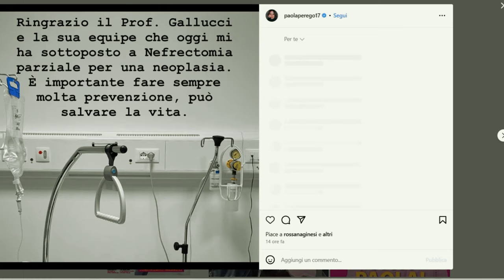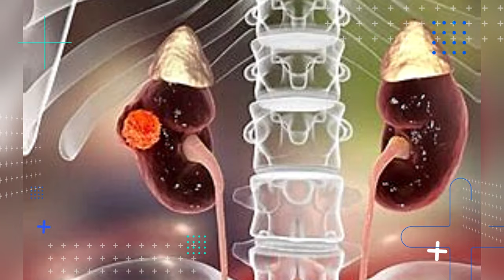ULTIM'ORA: PAOLA PEREGO SVELA LA SUA BATTAGLIA CONTRO IL CANCRO...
Esplorate con noi il coraggioso percorso di Paola Perego nella sua recente battaglia contro il cancro al rene. Attraverso un toccante post su Instagram, la conduttrice rivela di essere stata sottoposta a una nefrectomia parziale e condivide il suo messaggio di prevenzione e forza. Scoprite dettagli e reazioni inaspettate dopo l'ultima diretta di "Citofonare Raidue". Un viaggio emozionante tra il sorprendente annuncio, i messaggi di auguri da parte di colleghi e fan, e la consapevolezza dell'importanza della prevenzione. Un racconto di resilienza e determinazione che ispira e sensibilizza.

Benvenuti nel nostro canale YouTube dedicato al mondo del gossip, degli scoop e delle celebrità! Se sei appassionato di pettegolezzi, esclusive, rumors e tutto ciò che riguarda le vite dei VIP, sei nel posto giusto.

Siamo qui per tenerti aggiornato sugli ultimi eventi, i paparazzi che inseguono le star e i retroscena più succosi. Condividiamo rivelazioni e gossip del giorno, svelando voci e segreti che circolano nella cronaca rosa. Il nostro canale è la tua fonte affidabile per tutto ciò che riguarda il mondo del gossip.

Oltre alle notizie, ti offriamo scoop esclusivi che non troverai altrove. Con accesso privilegiato, ti portiamo dietro le quinte per svelare la verità dietro i titoli e offrirti una prospettiva unica sulle vite delle celebrità.

Non importa se il tuo interesse è il gossip televisivo, i film e le serie TV, la musica o la moda. Copriamo tutto ciò che riguarda lo spettacolo e il mondo delle celebrità. Le ultime tendenze, gli scandali, le coppie famose e i momenti iconici - non ti perderai nulla.

La nostra squadra è impegnata a fornirti notizie in tempo reale, aggiornamenti costanti e anteprime esclusive. Sei pronto a immergerti nell'entusiasmante universo del gossip?

Sii parte dell'azione, scopri i segreti più nascosti e lasciati coinvolgere dalla magia del mondo del gossip. Il nostro canale è qui per portarti nel cuore pulsante della vita delle celebrità, per offrirti il meglio dell'intrattenimento e per farti sentire parte di questa avvincente avventura.